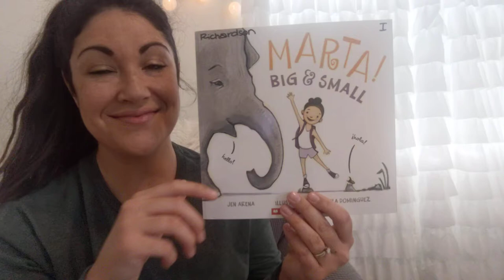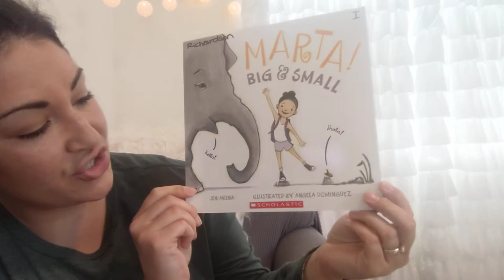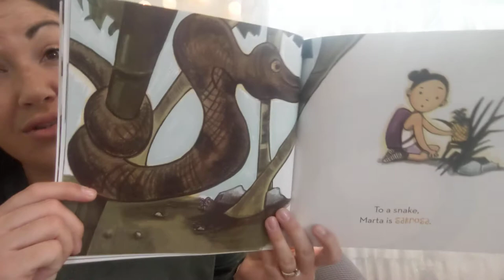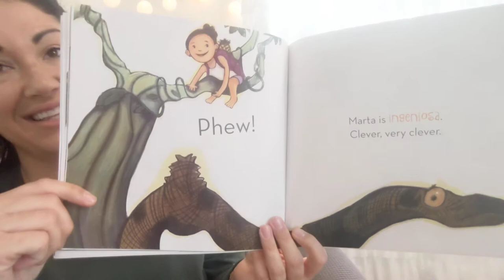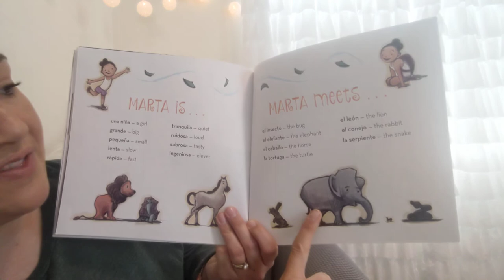Interactive Read Aloud: Marta! Big & Small by Jen Arena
"Marta is una niña, an ordinary girl . . . with some extraordinary animal friends!

As Marta explores the jungle, she knows she's bigger than a bug, smaller than an elephant, and faster than a turtle. But then she meets the snake, who thinks Marta is sabrosa―tasty, very tasty! But Marta is ingeniosa, a very clever girl, and she outsmarts the snake with hilarious results.

With simple Spanish and a glossary at the end, this fun read-aloud picture book, Marta! Big and Small, teaches little ones to identify opposites and animals and learn new words."

Publisher: Roaring Brook Press Publication Date: August 23, 2016